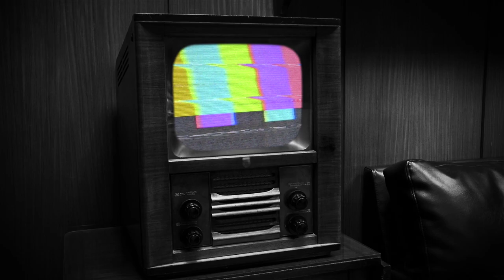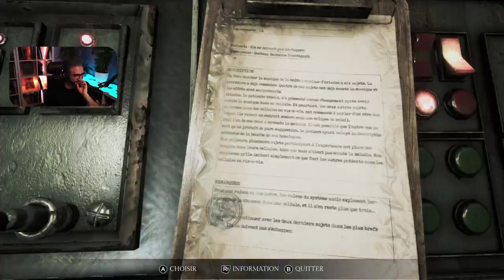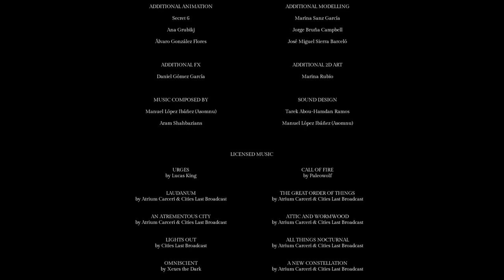SONG OF HORROR | FIN ● LA FIN DES TEMPS | GAMEPLAY FR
La Fin des Temps dans le gameplay de Song of Horror.